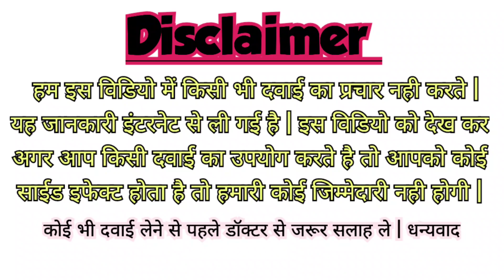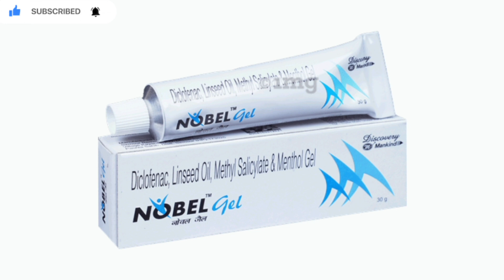Nobel Gel Uses, Side Effects, Price, Benefits Full Information in Hindi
nobel gel

nobel gel uses in hindi

nobel gel price

nobel gel uses in tamil

nobel gel uses in marathi

nobel gel ointment uses

nobel gel uses in telugu

nobel gel 10g price

nobel gel ointment uses in tamil

nobel gel use

nobel gel uses

nobel gel uses in kannada

nobel gel kis kaam aata hai

nobel gel side effects

nobel gel is used for what purpose
nobel gel cream

nobel gel composition

nobel gel content

nobel gel cream uses in hindi